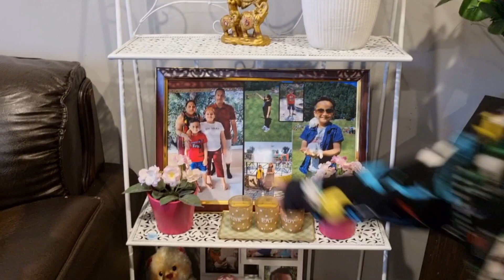भारत से ऑस्ट्रेलिया आया हमारा घर का फर्निचर